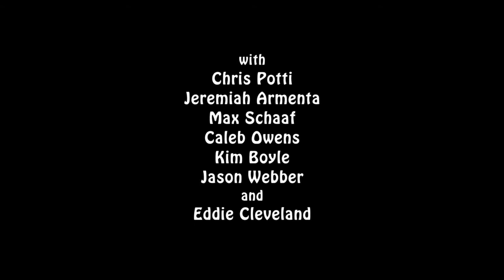Wild Honey Productions 6 Over Slight Return Trailer